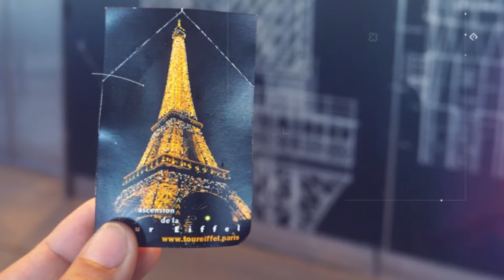Eiffel Day, Paris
We Love Travel